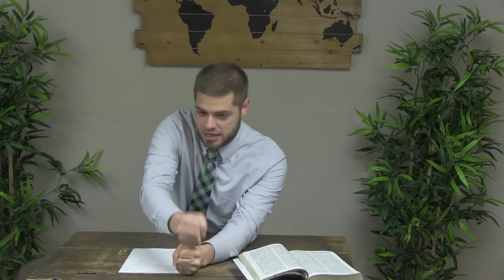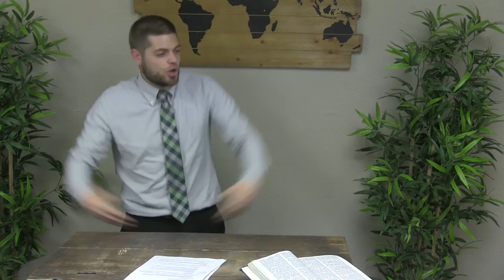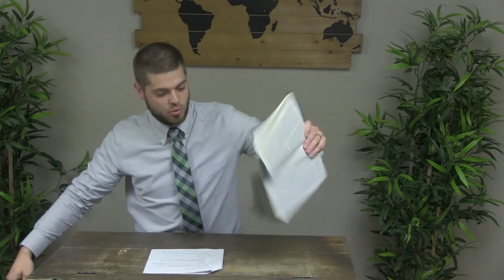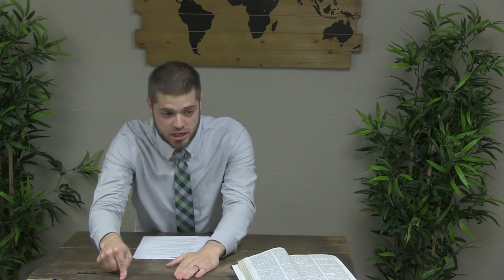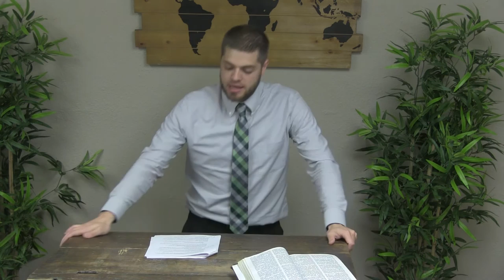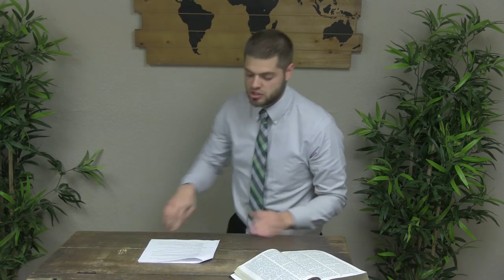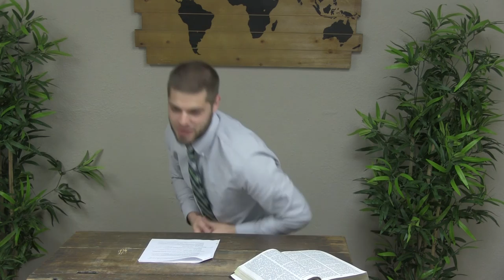Jonathan Shelley - Avoid Covetousness | Faithful Word Baptist Church North